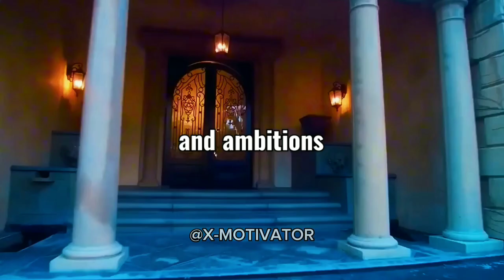Be Comfortable Being Uncomfortable - Motivation Video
X-Motivator